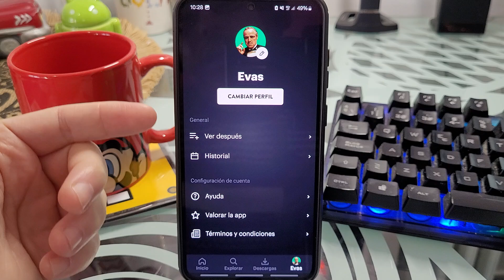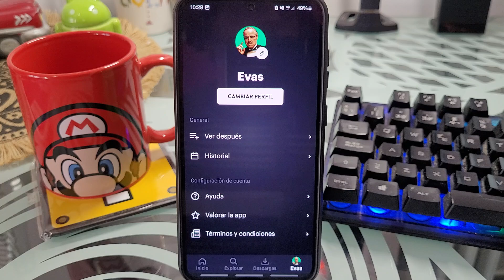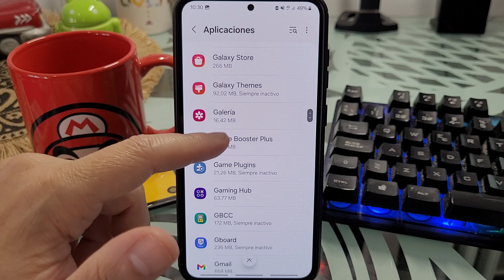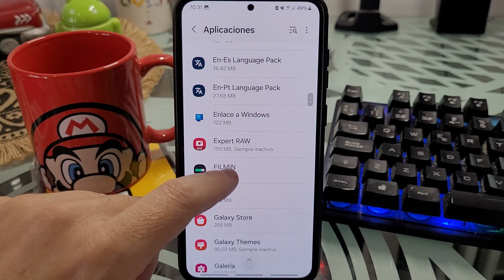🎥🔕📱 Como DESACTIVAR NOTIFICACIONES de FILMIN en ANDROID y iPHONE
¿CANSADO de RECIBIR las MOLESTAS NOTIFICACIONES PUSH de la APLICACIÓN FILMIN❓. En ESTE ☝ VÍDEO informativo te enseñaré como bloquear los avisos de Filmin en iPhone y Android.
00:00 👉 Introducción
00:37 👉 ¿Existe alguna forma de bloquear las notificaciones de Filmin desde la aplicación?
01:08 👉 Como desactivar las notificaciones de Filmin en iPhone
01:26 👉 Como quitar las notificaciones de Filmin en Android
02:42 👉 Como activar las notificaciones de Filmin en Android

Vídeos Relacionados 📹

Tutoriales ⚙️

Multimedia 📹